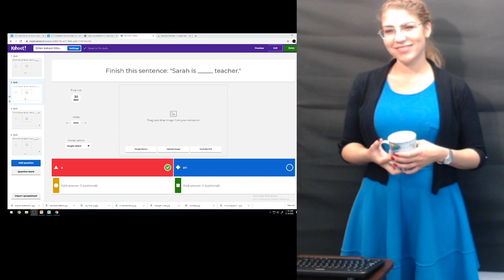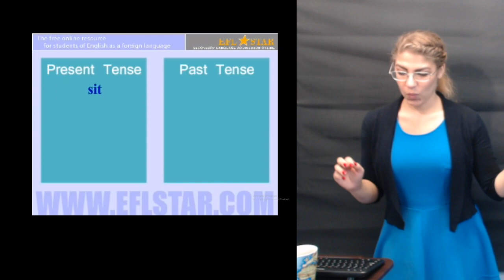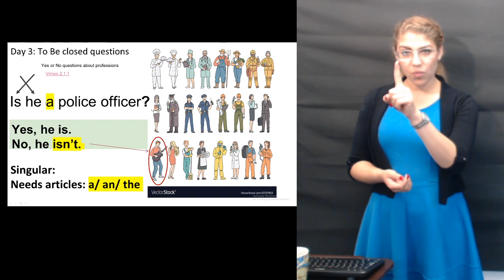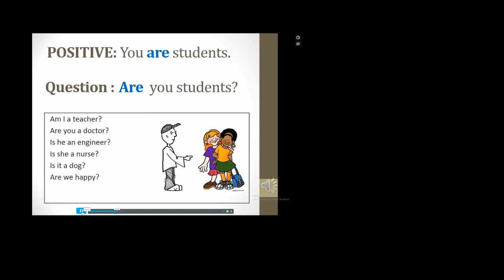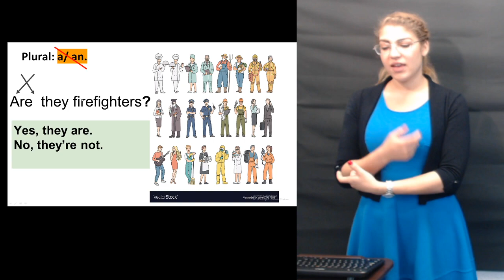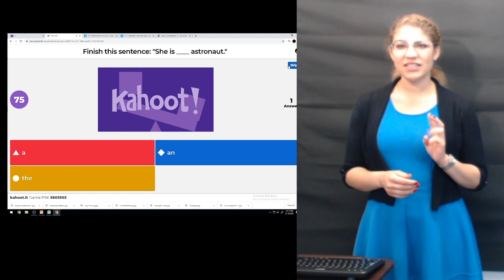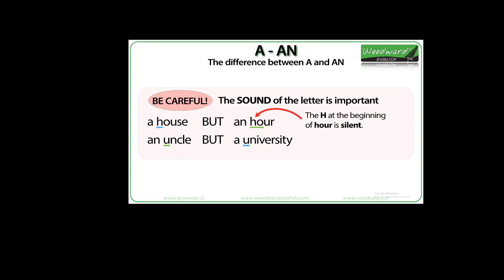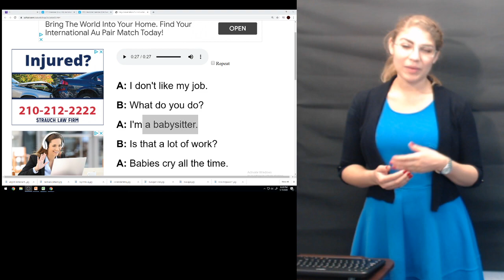Level 1 Unit 1 Lesson 1 (May 19 2020)